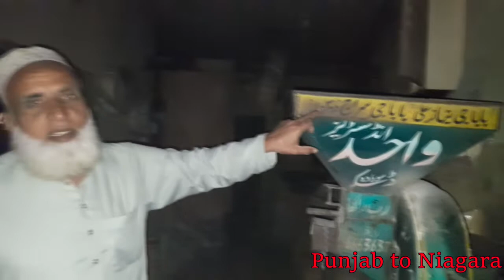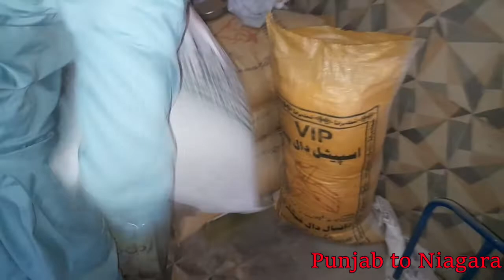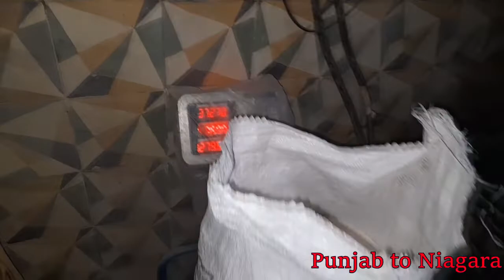Daily Life in Lahore Pakistan | Wheat Atta making process in Chakki, Pakistan | Punjab to Niagara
Today we take a look at daily life in Lahore Pakistan. Today we look at the unique wheat atta making process in Chakki, Pakistan. This is a fun watch and you get to see how fresh wheat is made. This process is how you get delicious foods such as roti and naan.